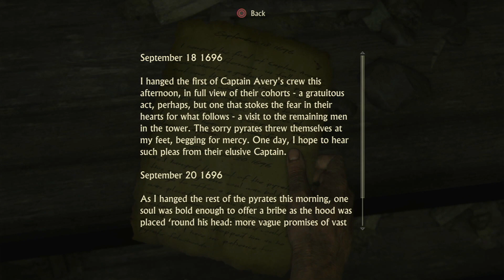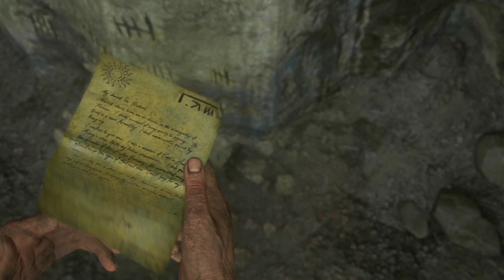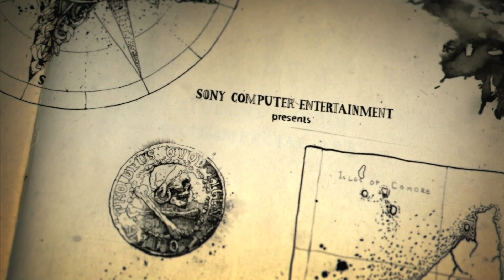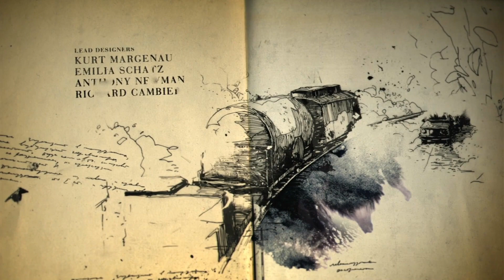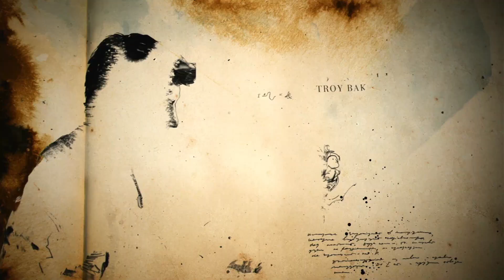Let's play Uncharted 4: A Thief's End part #1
Let's play Uncharted 4: A Thief's End on PS4.